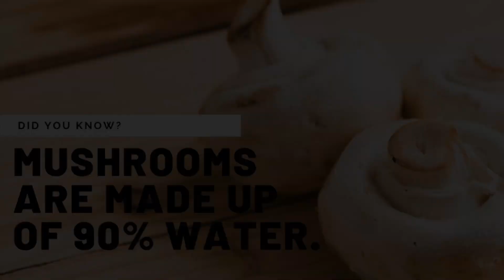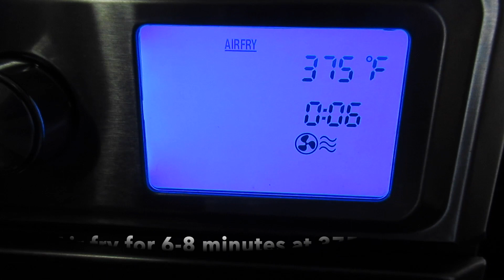Air Fryer Stuffed Mushrooms | Pinoy Flavor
This video is about how to prepare and cook stuffed mushrooms using an air fryer.

0:35 Did You Know Fun Fact About Mushrooms

Ingredients:
- 8 oz. of mushrooms (12-14 pcs.)
- 2 to 3 Tbsp. mayonnaise
- 1/2 tsp. garlic salt
- 2 to 3 Tbsp. chopped ham
- 2 to 3 Tbsp. bread crumbs
- 2 to 3 Tbsp. parmesan cheese
- dash of ground black pepper
*Top mushrooms with cheese (we used mozzarella)
*Air fry for 6 to 8 minutes at 375F.